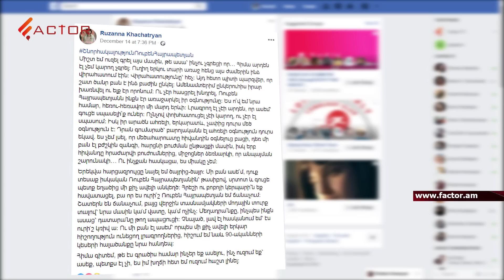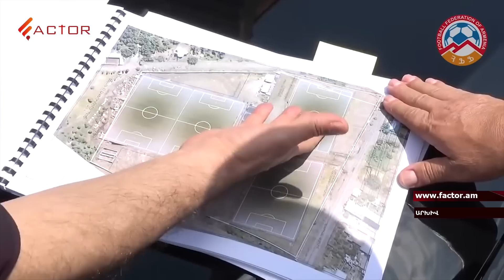Բռնարար-բարերա՞ր. հիշեցումներ Ռուբեն Հայրապետյանի տեսակի մասին